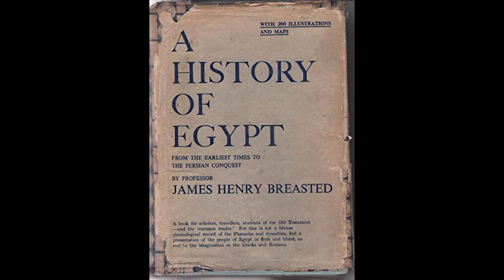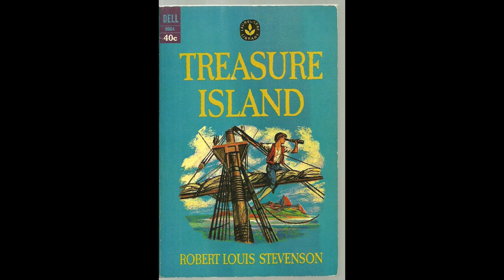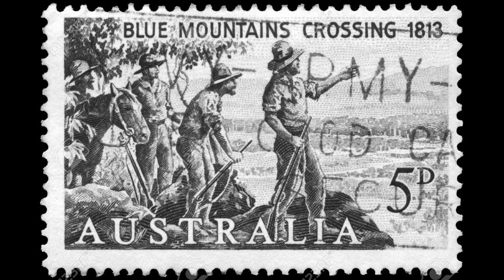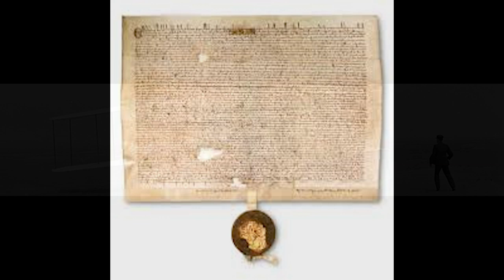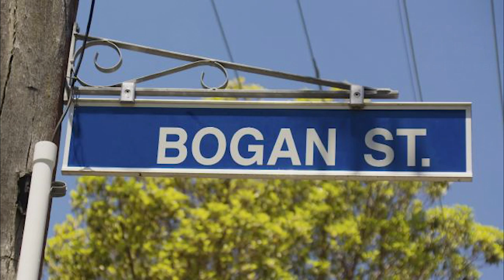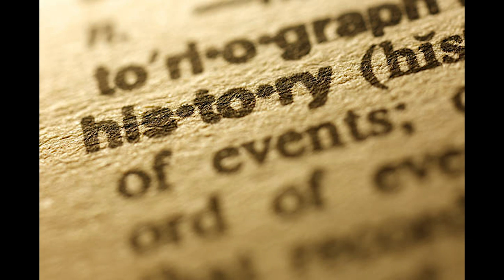History is not bunk - Why history deserves your attention. | Will Davies | TEDxSurryHills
In this fast paced world, we often don't find the time to reflect on how we have arrived to were we are. In his talk, Australian historian Will Davies challenges Henry Ford's notion that history is bunk, and argues that it is definitely relevant and worth pursuing.  Will Davies is a celebrated historian. His area of expertise is the Australian participation in the two World Wars. His passion for the past has taught him valuable lessons that relate to the present. Will’s talk is about how history can shape your motivation and inspire you to greatness. From Will’s talk, we hope to learn from the past how to be happy in the future. This talk was given at a TEDx event using the TED conference format but independently organized by a local community.